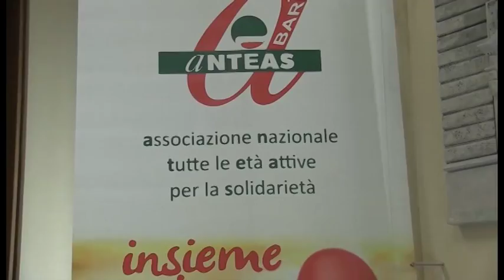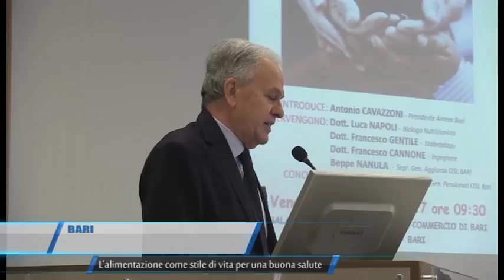TG Bari l alimentazione come stile di vita per una buona salute Teleregione 24 02 2017